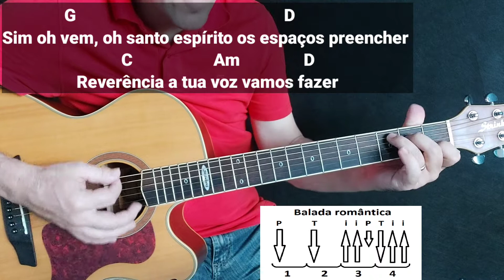Podes Reinar Senhor Jesus - Violão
Olá meus queridos irmãos espero encontrar-los todos muito bem.
Confiram!

CONSIDERE ADQUIRIR O E-BOOK  com 65 músicas Católicas cifradas para violão e guitarra.

Adquira o E-book Como tocar Música Católica
no violão com 65 Músicas

DÚVIDAS?

MEU CURSO ONLINE
De batidas (RITMOS) para violão

Este curso foi feito para ajudar você a aprender,  rapidamente e em um só lugar, as batidas mais básicas para tocar Violão.

Pra você que quer aprender todos os acordes maiores, menores, meio diminutos e todos os Campos Harmônicos eu criei um material completo sobre o assunto.